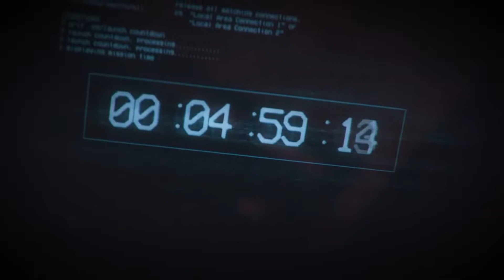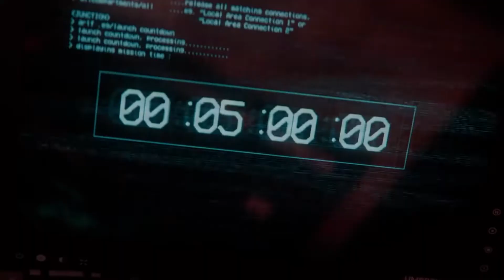💥PROJECT RESISTANCE Gameplay Trailer (New Zombie Game 2019)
Thanks